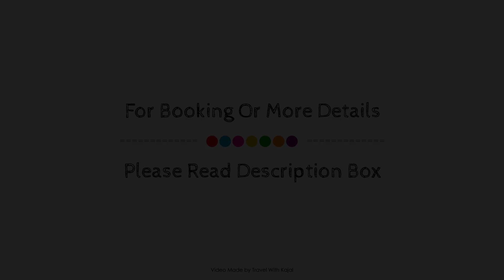Wahat Al Refaa Hotel, Mecca, Saudi Arabia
Searching For
1. Wahat Al Refaa Hotel - Mecca
2. Wahat Al Refaa Hotel - Mecca Virtual Tour
3. Wahat Al Refaa Hotel - Mecca Rooms
4. Wahat Al Refaa Hotel - Mecca Amenities
5. Wahat Al Refaa Hotel - Mecca Videos
6. Wahat Al Refaa Hotel - Mecca Offers
7. Wahat Al Refaa Hotel - Mecca Deals
Audio Credit:
Track Title: Subway Dreams
Artist: Dan Henig